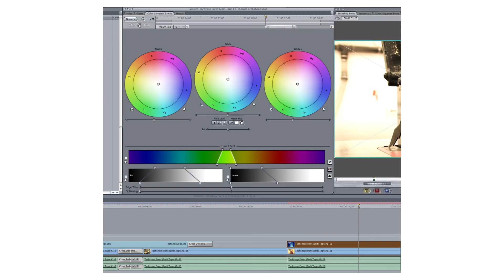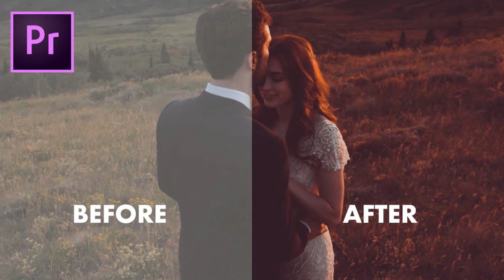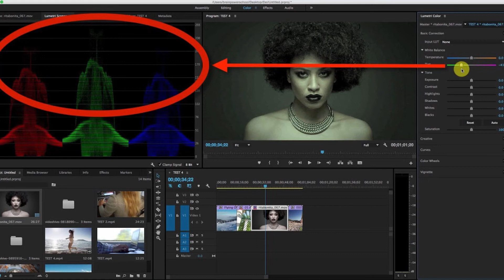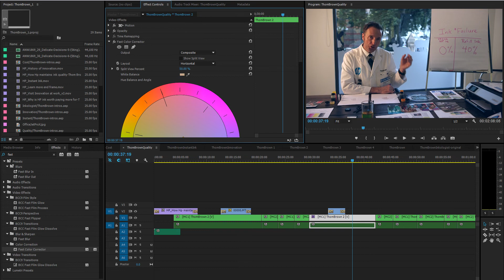colour correction in premiere pro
colour correction in premiere pro calicut university BA Multimedia Visual Editing Module 4